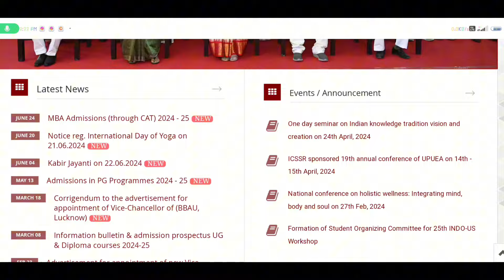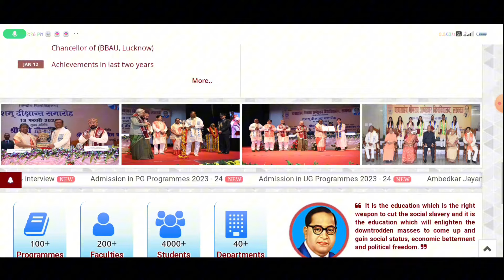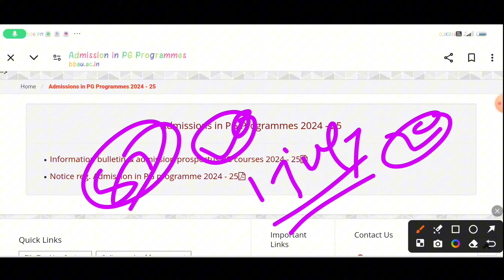Bbau Lucknow Cuet Pg cutoff full information 👆 how to check cutoff 👆 Cuet 2024 // महत्वपूर्ण बातें..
Baba Sahab bheemrav Ambedkar University Lucknow,
Baba Sahab bheemrav Ambedkar University Lucknow registration portal cuet PG,

Warning :-

 hashtage :-